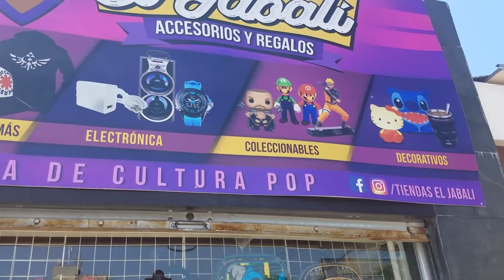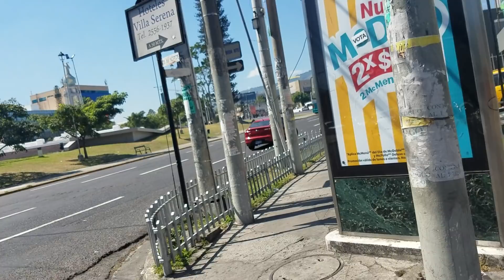Crusando las calles de la ciudad aquí hay que correr si no nos atropellan.Tour.P6